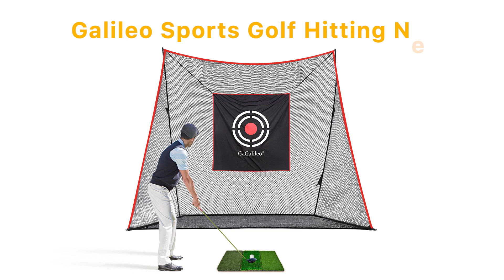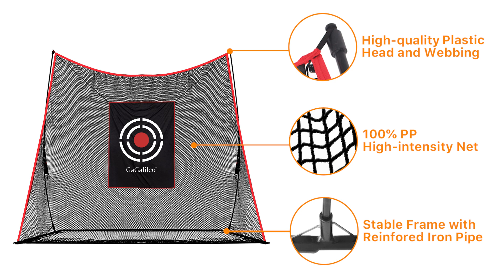Larger Size! Golf Practice Hitting Net for Backyard Golf Net Driving | Galileo Sports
SKU: GG-0019
Galileo Golf Net 12X10FT It takes just two minutes to set up and another two minutes to pack the golf net away. Save your precious personal time much better so that there is more time to enjoy Golf Game Indoor or Outdoor! Besides, you can practice golf with the regular ball, it’s made of a strong net!